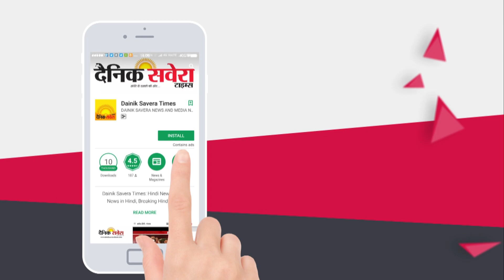Babbu Maan ਦੇ Fan Darshan Lakhewala ਦੇ ਗਾਣੇ Nangpuna ਦਾ ਦੇਖੋ ਇਕ ਨਵਾਂ ਰੂਪ | Dainik Savera